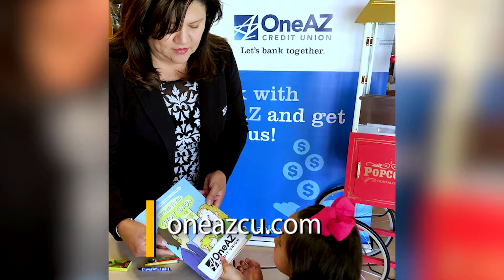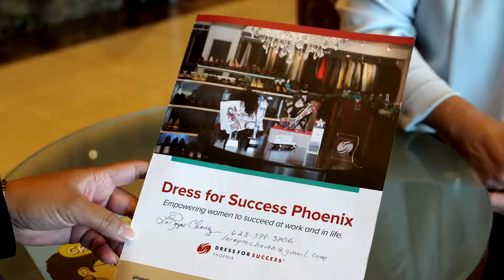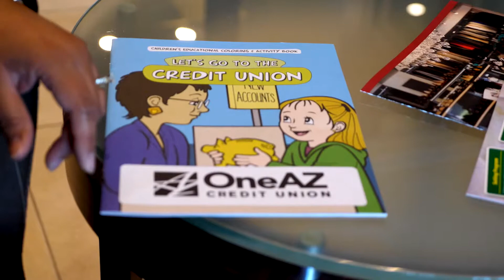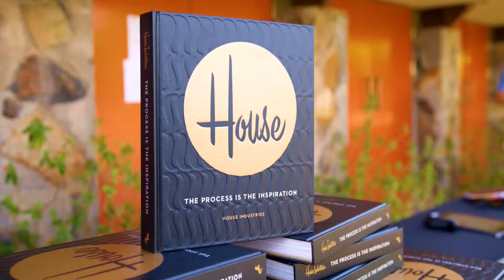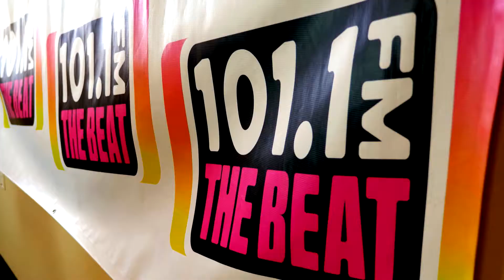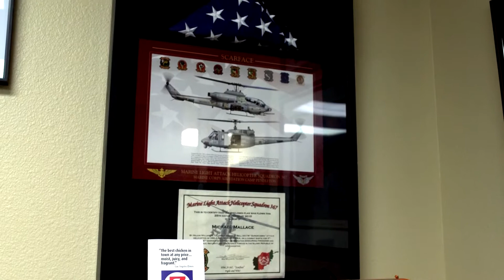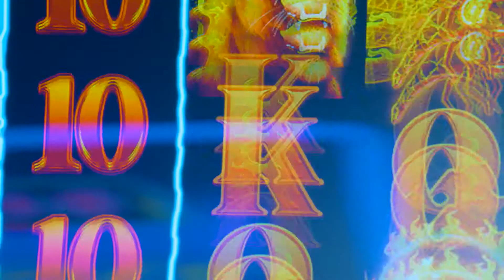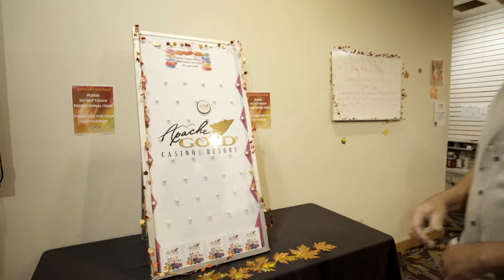Escape the Summer Heat with a Round of Indoor Mini Golf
JR and Vanessa escape the summer heat and ‘play a round in the dark’ with a trip to Glow Putt, an indoor miniature golf adventure.